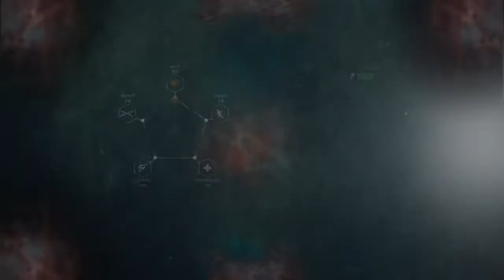THE EVIL WITHIN 2 : Chapitre 5